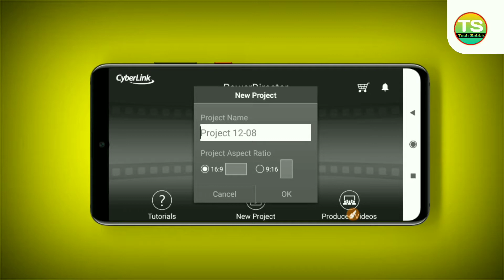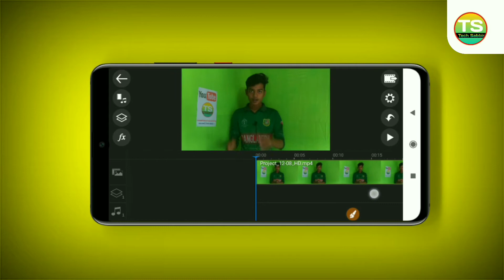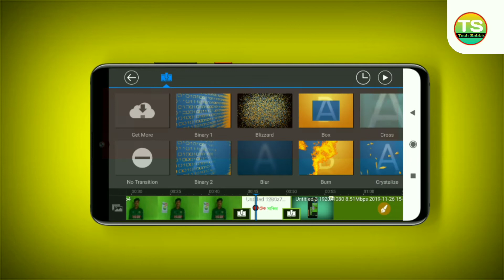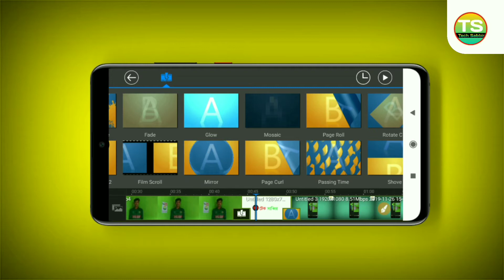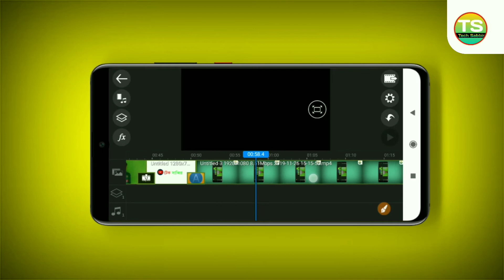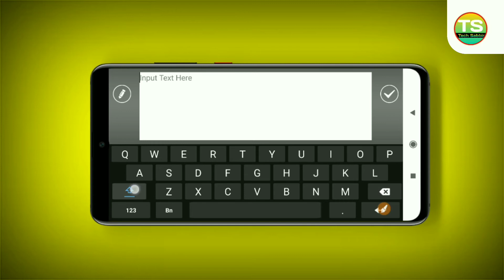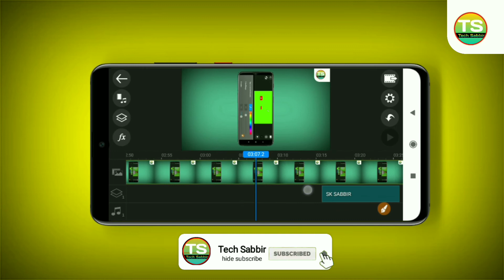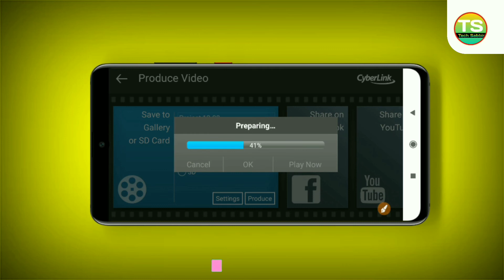How_To_Video_Edting_for_mobile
আজকের ভিডিও দেখলে আপনি  জানতে  পারবেন কি ভাবে ভিডিও ইডিট করবেন মোবাইল দিয়ে | যেটা আপনাদের জানা খুব দরকার ৷
আমার ভিডিও গুলো ভালো লাগলে ভিডিওতে একটা লাইক দিবেন কমেন্ট করে জানাতে পারেন কেমন লাগল সেয়ার করে আপনার বন্ধুদের দেখার সুযোগ করে দিবেন আর  সাবস্কাইব বাটুনে ক্লিক করে দিন এবং পাশের ঘণ্ট 🔔 বাটুনটিতে একটা ক্লিক করে দিন |
              🔭 আরও দেখুন :